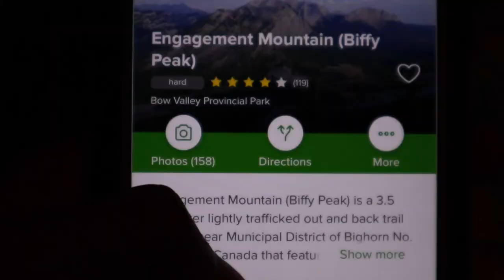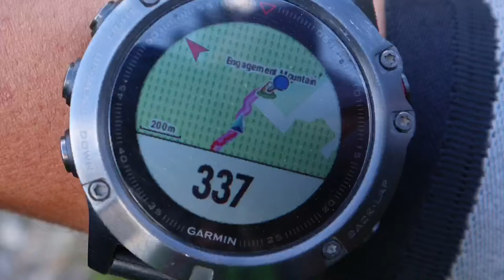Biffy Peak | A Chill Day In the Rockies | Kananaskis Alberta | Engagement Mt. | Kev | Aug 10 2021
Today we spontaneously hike Engagement Mountain! Or is it McConnell Point… or Biffy Peak… never have I ever hiked a mountain with 3 names before 😂

On August 10 2021 with Tristan and Ali we plot our way up Biffy Peak in the Kananaskis region in Alberta, Canada. While not the most exciting or view worthy hike, you get to see a lot of surrounding peaks. Some of which if you have already done, can be interesting to look at from a different perspective. The weather was perfect and the views weren’t to shabby themselves.

Sometimes it’s nice to have a chill day out in the mountains, where you get to relax a little and not have to worry about every navigational decision or time crunch etc.

Only an hour and fifteen minutes from the city Calgary, and feasibly done in a few hours, this hike is good for beginners or when time is short. Afterwards we drove 5-10 minutes to Canmore for some grub then went home.

(PS I tried something new today aka did the commentary without any script, something I would usually use. Excuse any awkward pauses during the video!)

If you like this kind of content I always have more hiking videos on the way.

Hope you all enjoyed and I’ll see you out there !